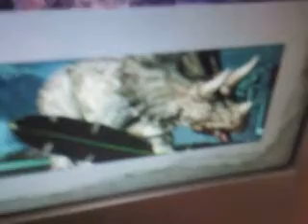Jurassic Park IV Part 9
They were wrong when they thought they were safe.